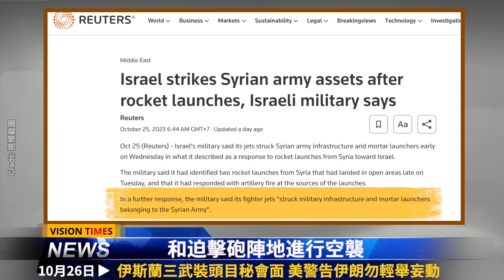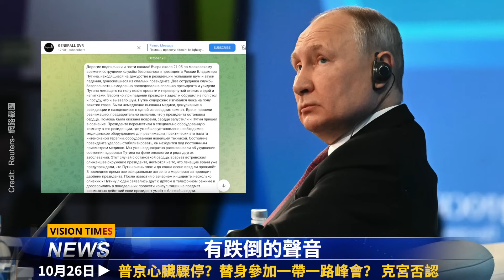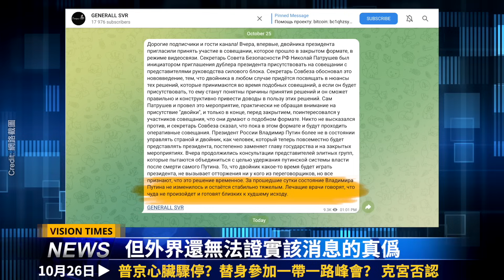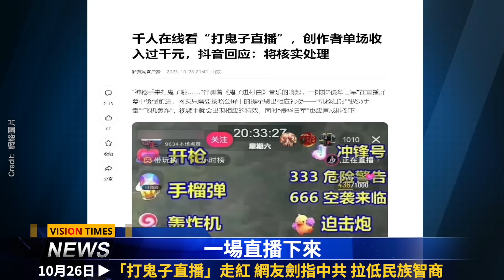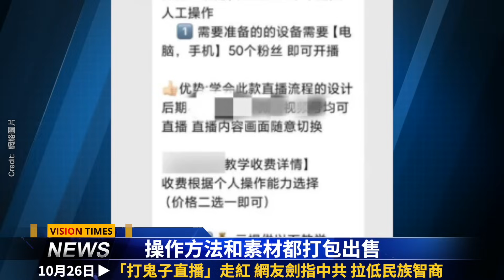三大武裝頭目密會 美國預警；中共防長空缺有內因；中共中意臺大選人物浮出；普京心臟驟停？「打鬼子直播」走紅 網友劍指中共